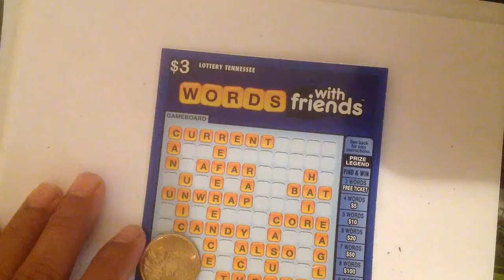Word without friends...tennessee scratch off...pt 1